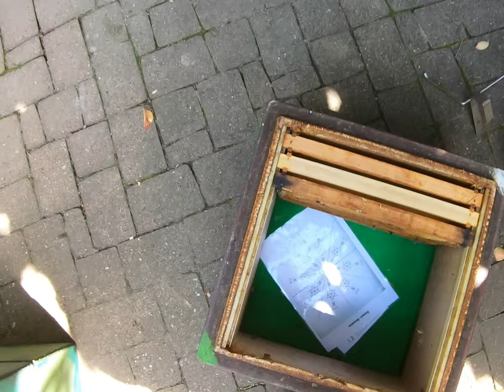18.07.22 Bienendurchsicht mit Tipps und Tricks und Start der Varroaentfernung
bienenvolk durchsehen